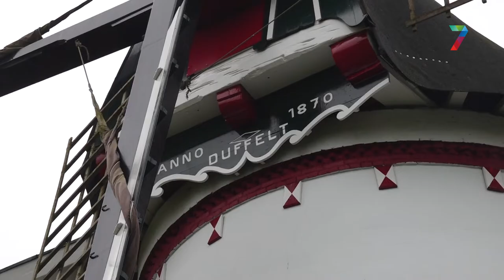Monumentale molen Kekerdom krijgt nieuw bezoekerscentrum